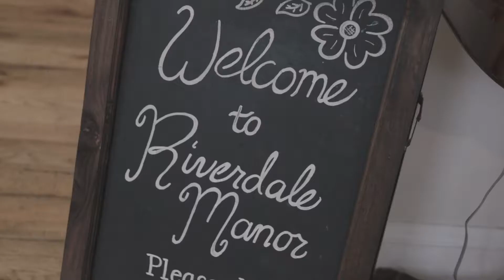Tara + Jeremy Wedding Film Part One.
Filmed & Edited by Rob McConahy